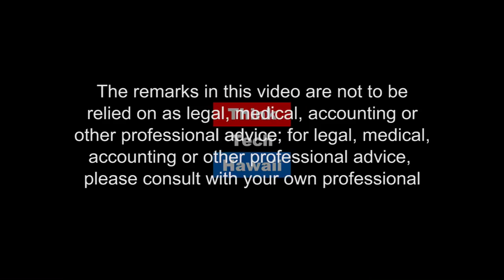Investing in the Biofuels Space - Updates and Insights from the Ulupono Initiative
Is the biofuels market ripe for investment? What sort of return can one expect from the local biofuels industry? Kyle Datta joins Movers Shakers Reformers to provide insights and updates from the Ulupono Initiative.